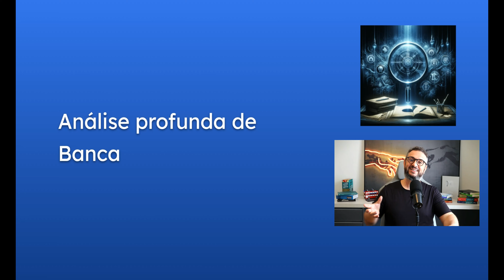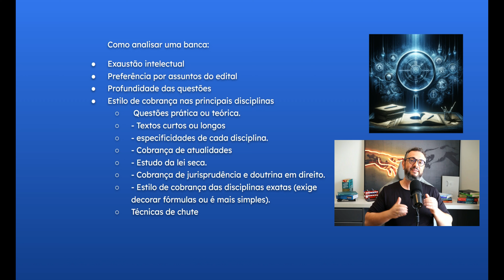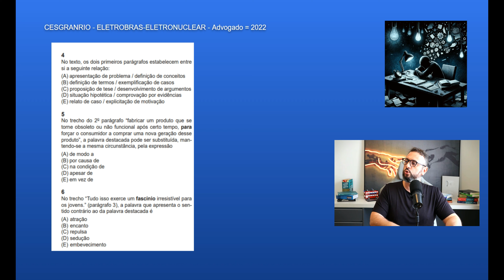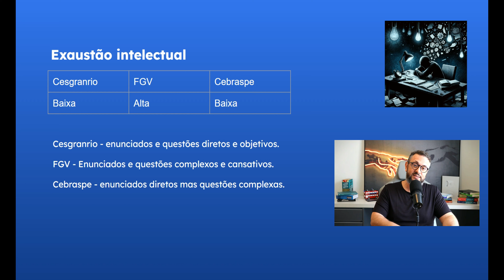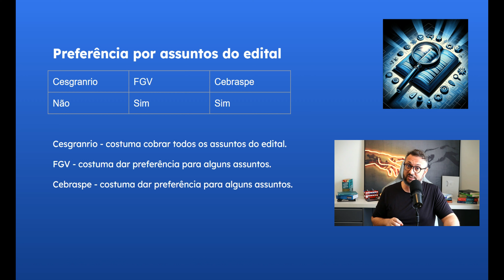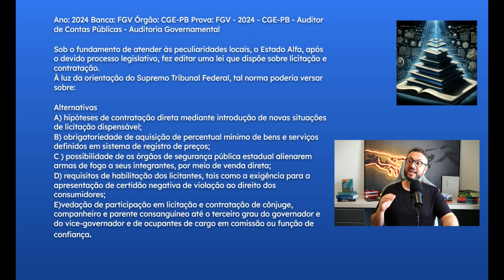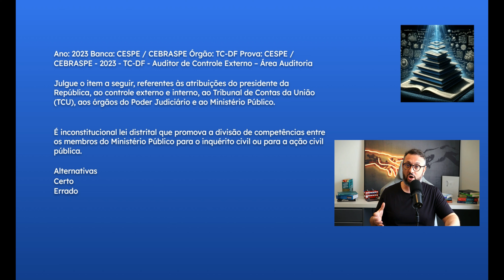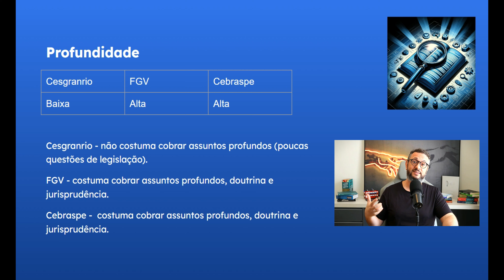🚀 Desvendando o Código: Como Passar em Concursos Analisando as Bancas FGV, Cesgranrio e Cebraspe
"📚 Descubra o Segredo dos Aprovados em Concursos! 📚

Se você está se preparando para um concurso público, sabe que entender a banca examinadora pode ser o diferencial entre o sucesso e a frustração. Neste vídeo, mergulhamos profundamente no perfil das bancas mais temidas e respeitadas do país: FGV, Cesgranrio e Cebraspe.

Através de uma análise detalhada, revelamos os padrões de questões, as preferências por assuntos do edital e as técnicas de estudo que vão transformar sua preparação. Quer saber como otimizar seus estudos e aumentar suas chances de sucesso? Fique conosco até o final!

🔍 Neste vídeo, você vai aprender:

Como identificar o estilo de questões de cada banca;
Estratégias para decifrar e antecipar os temas mais cobrados;
Técnicas de chute inteligente baseadas no perfil da banca;
Dicas de estudo ativo para memorização eficaz e muito mais!
💡 Por que assistir até o final?
Além de dicas valiosas e estratégias comprovadas, temos uma surpresa exclusiva para quem ficar conosco até o último minuto. Você não vai querer perder!

📌 Links úteis:
✅  MATERIAIS INDICADOS (alguns com cupom)

📢 CURTA NOSSO TRABALHO:
Alguns artigos importantes: